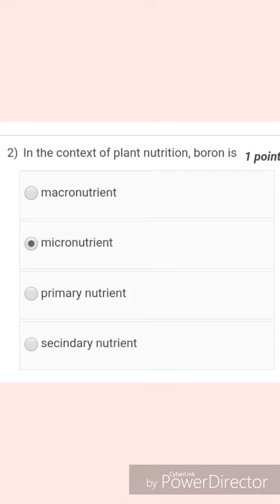FOREST AND MANAGEMENT.NPTEL_WEEK_2.ASSIGNMENT_2.KHAN_SIR.AKU_BIHAR.ALI_SCHOOL_OF_MATHEMATICS.